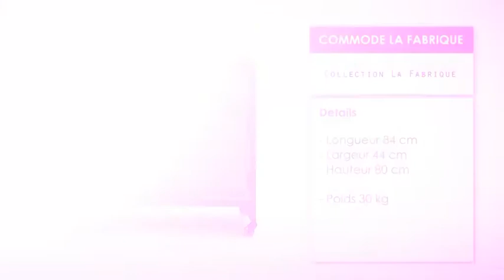Commode La Fabrique par myfab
Élégante et originale, la commode de la collection La Fabrique est vraiment unique en son genre. Associant trois matériaux nobles tels que le métal, le cuir et le bois, cette commode apportera beaucoup de cachet et de caractère à votre intérieur. Pratique, la commode La Fabrique dispose de grands espaces de rangement et de 4 petites roulettes pour un déplacement facile. Retrouvez toute la collection de meubles de rangement La Fabrique